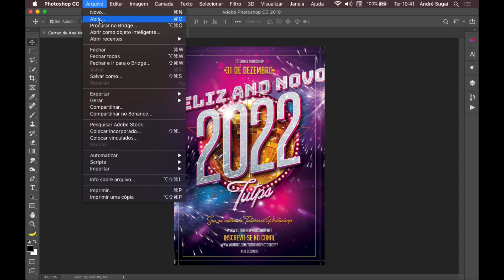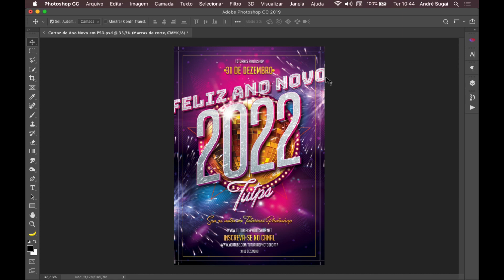Cartaz de Ano Novo em PSD para Photoshop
Neste vídeo disponibilizo para vocês um cartaz de Natal no formato PSD pronto para ser customizado.